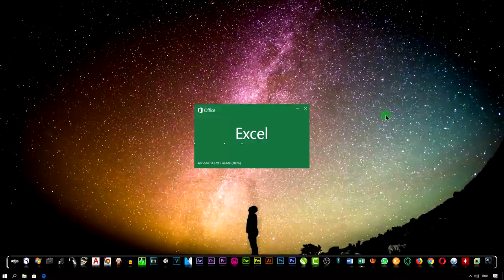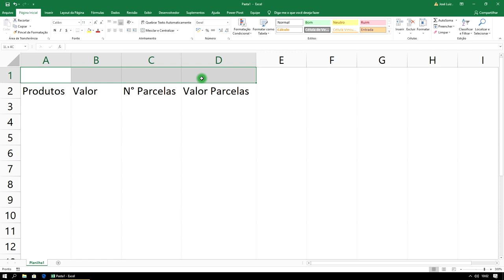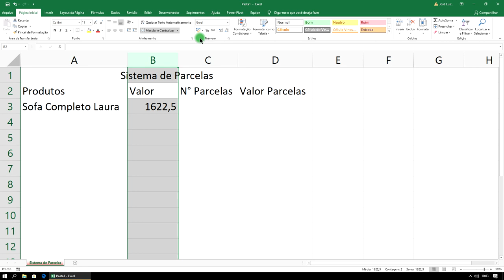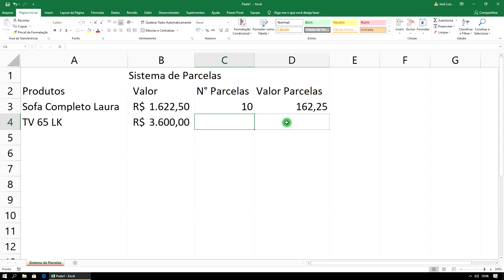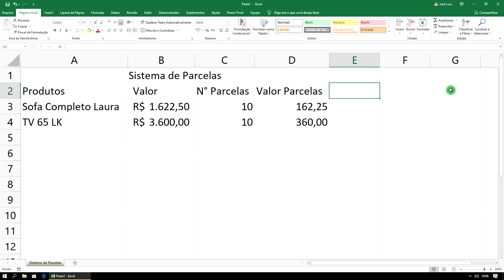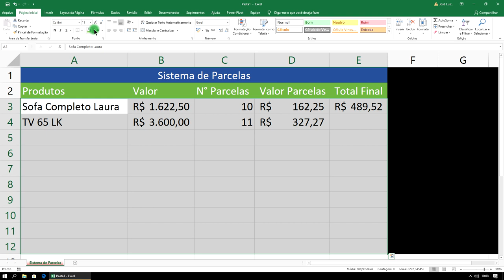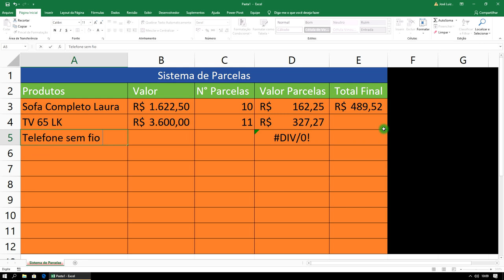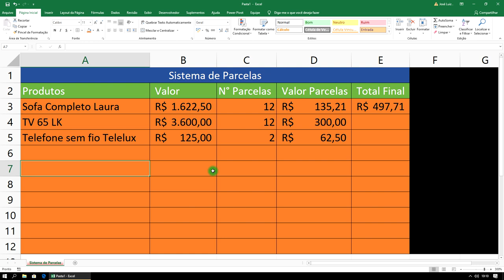Curso Excel Completo Iniciante ao Avançado Aula 6 ATUALIZADO 2021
Curso Excel Completo Iniciante ao Avançado 2021 ATUALIZADO. Curso Excel Completo Grátis 2021 ATUALIZADO. Curso Excel Passo a Passo 2021 ATUALIZADO.

Tags extras
Curso Excel Completo Iniciante ao Avançado Aula 6 2021 ATUALIZADO
curso de excel 2021 ATUALIZADO completo
como usar o excel 2021 ATUALIZADO
como usar o excel para fazer planilhas
excel para principiantes 2021 ATUALIZADO

▼ SIGA/CURTA ▼